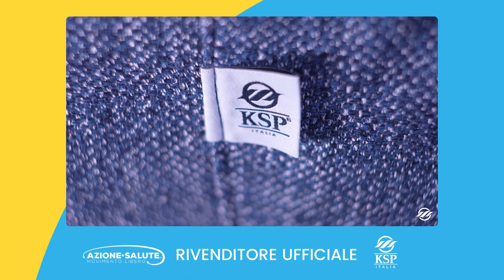Poltrona Relax Alzapersona Elettrica KSP K59 con 3 Motori: Massimo Comfort e Funzionalità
Scopri la poltrona relax KSP K59, dotata di un sistema lift alzapersona avanzato che permette di raggiungere la posizione eretta senza sforzo e facilita l'atto di sedersi, garantendo autonomia e indipendenza agli utenti. Questa poltrona è ideale per chi cerca soluzioni di supporto quotidiano nella propria casa.

Sollevamento Assistito e Comfort Personalizzato:

Triple Motor System: I tre motori indipendenti offrono la possibilità di distendere completamente l'utente, migliorando la circolazione sanguigna e consentendo regolazioni individuali dello schienale e del poggiapiedi per il massimo del comfort.
Reclinabilità: Il meccanismo di reclinazione avanzato permette di trasformare la poltrona in un letto comodo e accogliente, perfetto per il riposo in spazi limitati. La doppia imbottitura in spugna ad alta densità segue le linee del corpo, fornendo un supporto essenziale.
Facilità di Movimento e Sicurezza:

Roller System: Equipaggiata con ruote che si attivano con una leva a pedale, la poltrona può essere facilmente spostata all'interno della casa. Il sistema di ruote è progettato per garantire stabilità e sicurezza durante il movimento.
Benefici Fiscali e Riconoscimento Medico:

Dispositivo Medico Certificato: La KSP K59 non solo soddisfa i requisiti di sicurezza e performance ma, essendo classificata come dispositivo medico di classe I, offre anche la possibilità di detrarre l'IVA al 4% e di beneficiare di agevolazioni fiscali per chi presenta la documentazione appropriata.
Specifiche Tecniche Avanzate:

Struttura robusta in ferro e legno.
Imbottitura in poliuretano espanso indeformabile a densità differenziata.
Meccanica a 3 motori con funzioni Lift, Relax e Comfort.
Poggiatesta regolabile elettronicamente.
Tessuto di alta qualità, resistente all'usura.
Sistema Roller incluso per facilitare gli spostamenti.
Per ulteriori informazioni sulle caratteristiche e i benefici della poltrona relax KSP K59 o per informazioni su come procedere con l'acquisto e le agevolazioni fiscali, contattaci o visita la nostra pagina dedicata.